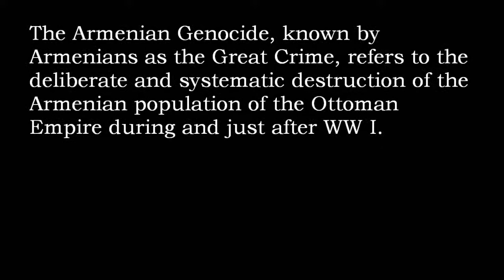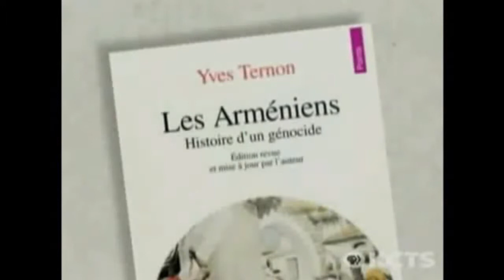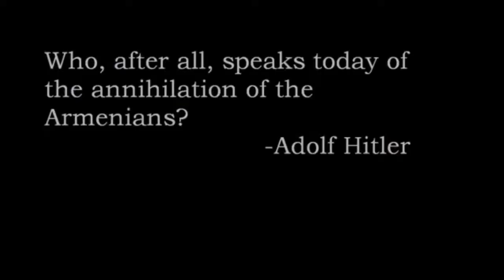The Forgotten Genocide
The Armenian Genocide, April 24th 1915